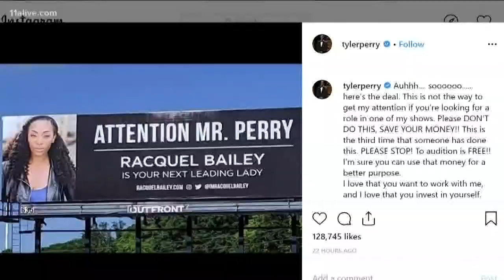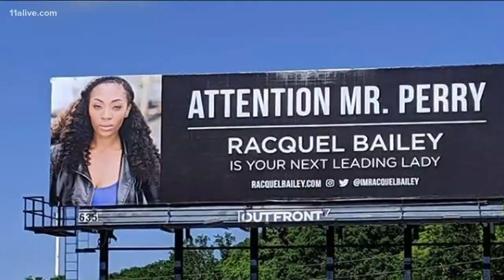Here's what people think about Tyler Perry's response to billboard ad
Racquel Bailey, 32, tells The A-Scene that she spent her rent money on two billboards in Atlanta. Her goal was to get the attention of Perry for an acting role.